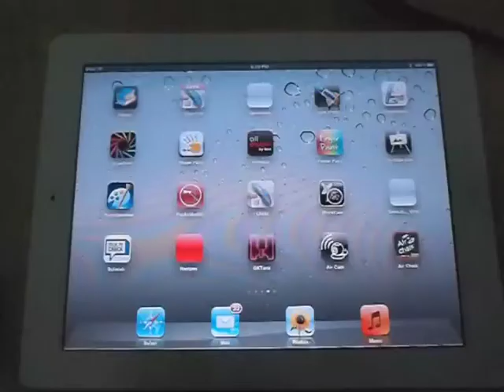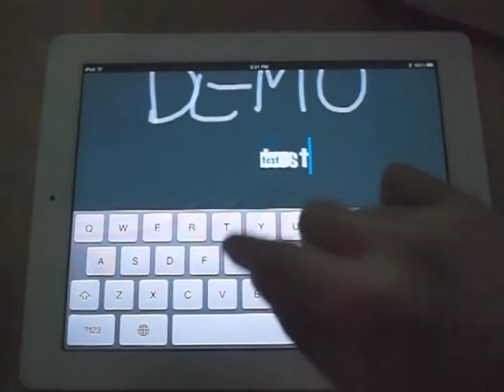iOS App - Air Chalk Demo 4: Basic Operation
This video demostrates Air Chalk's basic operation, including finger sketch, keyboard text, brush color and size selection, board replay, etc.

Air Chalk is a digital replacement of your traditional chalkboard or blackboard. You write your content on your iOS device, and the content is displayed to your audience using an LCD display or projector.

You can use Air Chalk with a number of ways: one iOS device, two paring iOS devices, or with a computer.